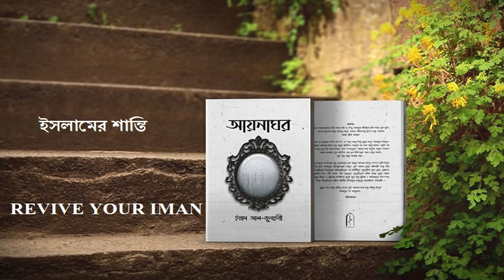ইসলামের শান্তি বনাম গান্ধীর শান্তি ||Revive Your Iman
Bangladesh
waz mahfil